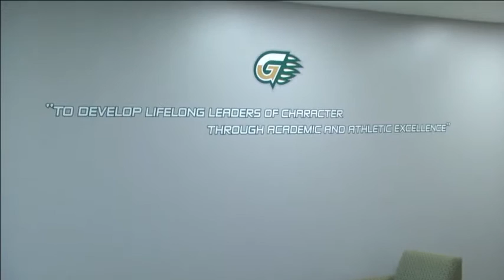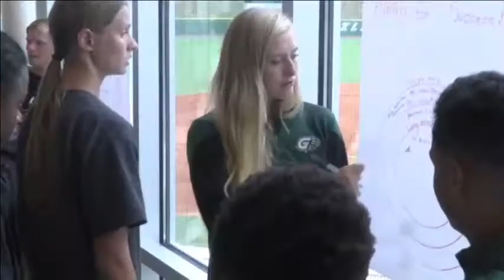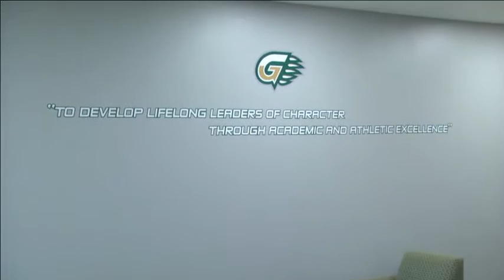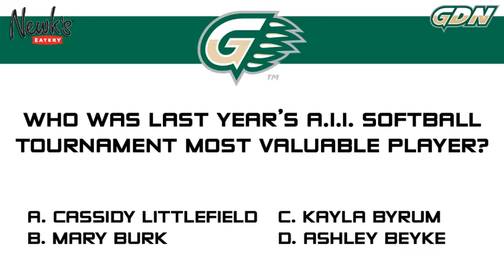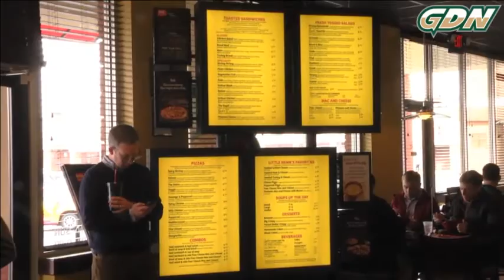4.27.16 Grizzlies LIVE at Newk's Eatery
On today's show Head Men's Soccer Coach Steve DeCou, senior Ryan Turner, and junior Mary Burk